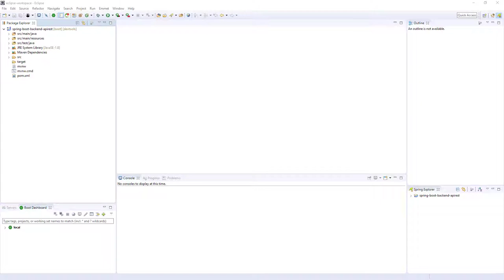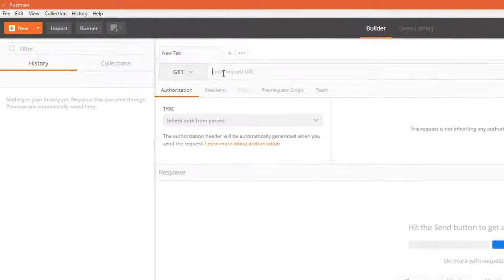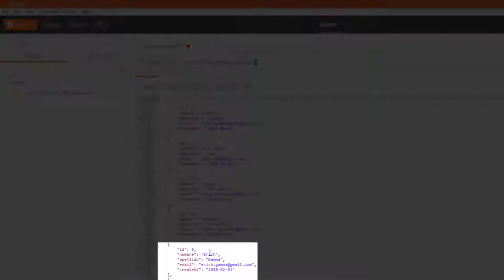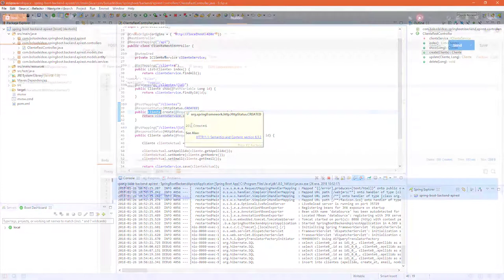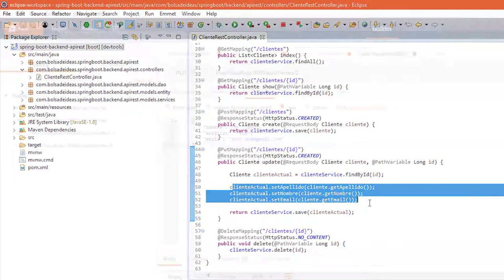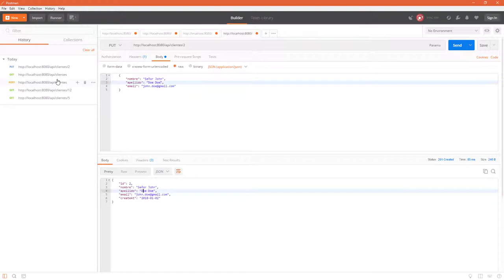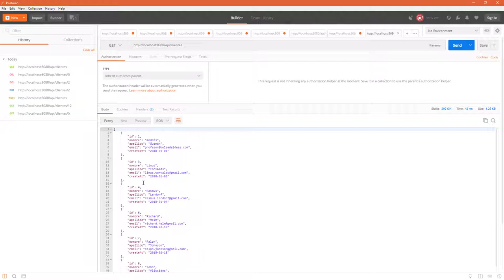Probando nuestro Backend API Rest con Postman